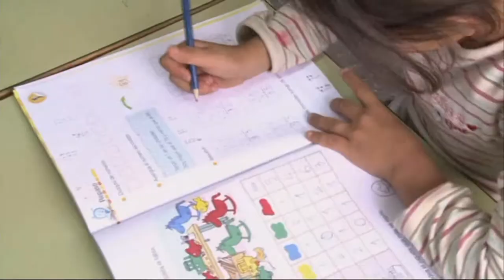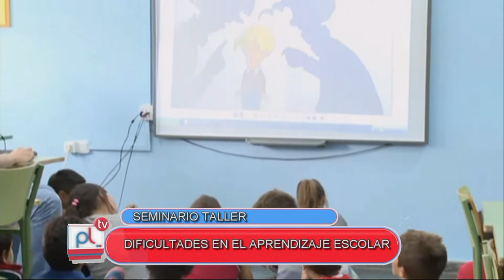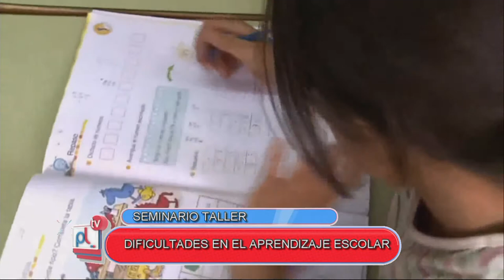PANTALLA LIBRE - BEATRIZ JANIN - DIFICULTADES EN EL APRENDIZAJE ESCOLAR